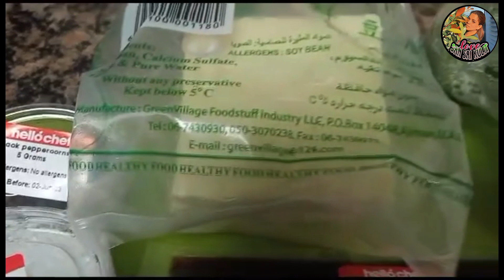HOW TO COOK TUFO AND BROCCOLI || WITH RICE..